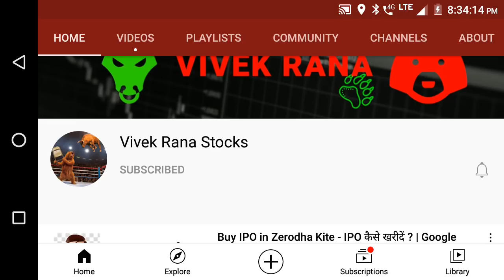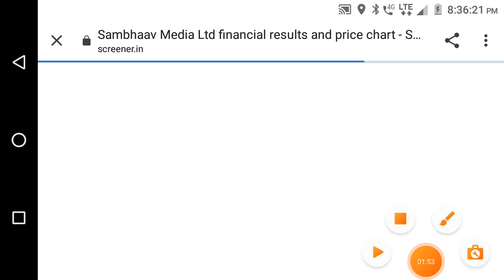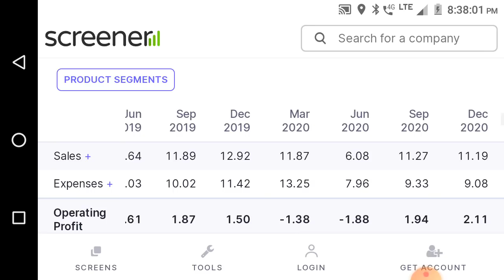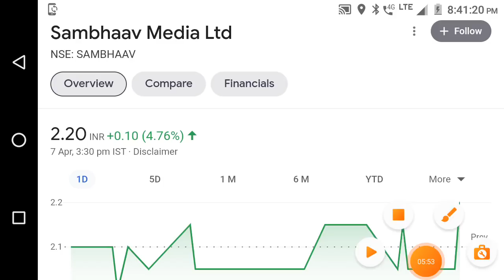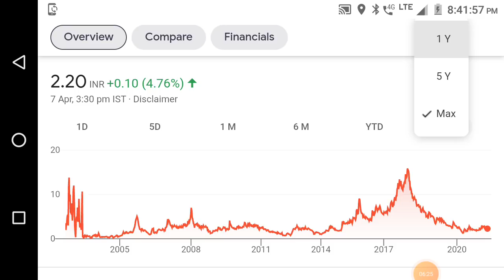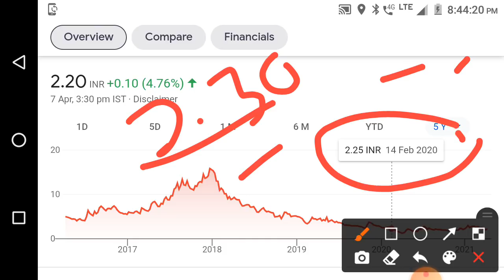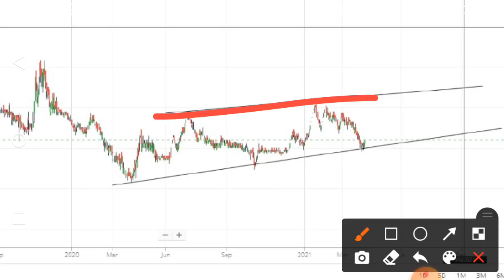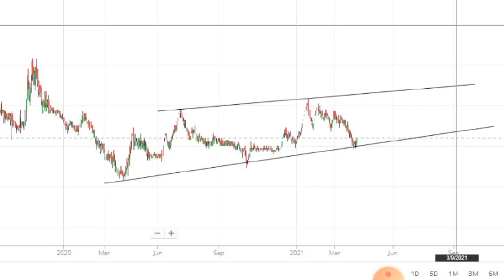2 रुपया का शेयर केवल 1000 शेयर्स खरीद के छोड़ दो - Best Penny Stocks to buy now in 2021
2 रुपया का शेयर केवल 1000 शेयर्स खरीद के छोड़ दो - Best Penny Stocks to buy now in 2021